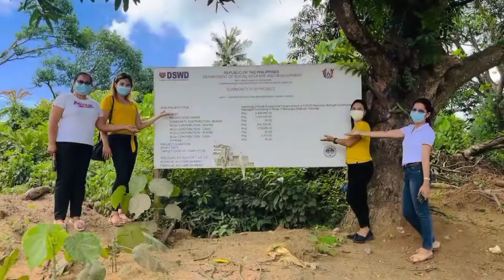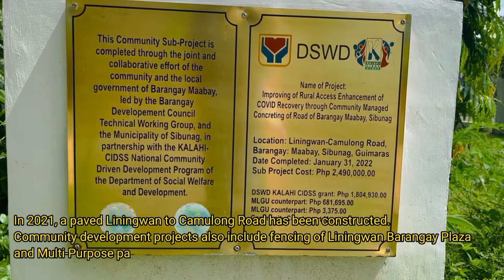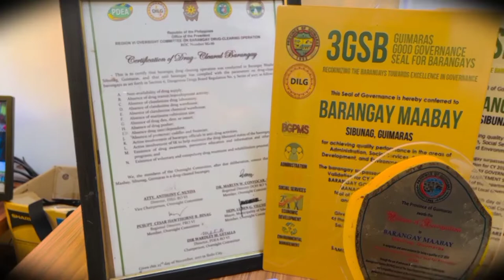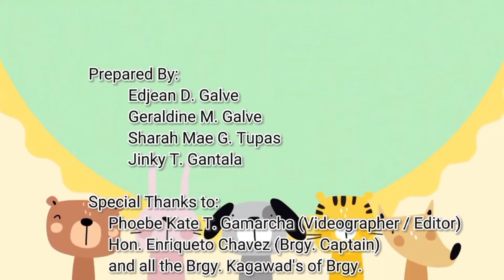BRGY. MAABAY, SIBUNAG, GUIMARAS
You will witness the history, kind of living and improvements in the Brgy. Maabay in the Municipality of Sibunag, Province of Guimaras..